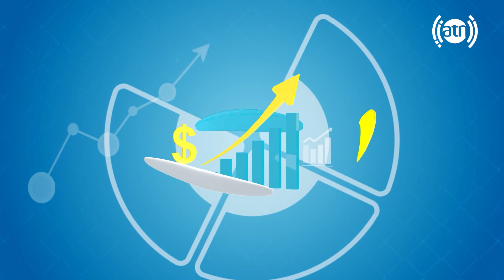Biography of Rohullah Barwari, New presenter / معلومات مختصر از زندگی روح الله باروری، گرداننده جدید